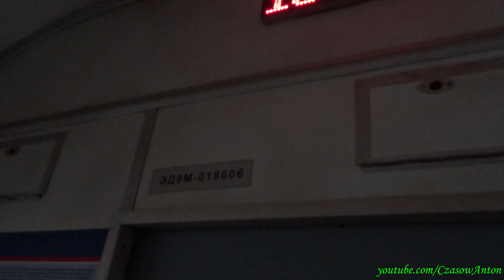Kolej w Rosji. Jazda pociągiem podmiejskim ED9M-0186 / Поездка на ЭД9М-0186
Pociąg osobowy ED9M-0186 (wersja ED4M dla 25kV prądu przemiennego) wyrusza ze stacji Miczurińsk Uralski w kierunku Woroneża. Ogląd wagonu 018606 przed odjazdem i jazda na odcinku Miczurińsk Uralski - Miczurińsk Szpital (Bolnica) - Miczurińsk Woroneski. Obwód Tambowski, Rosja.

Электропоезд ЭД9М-0186 отправляется со станции Мичуринск Уральский в сторону Воронежа. Поездка на участке Мичуринск-Уральский - Больница - Мичуринск Воронежский. Тамбовская область, Россия.